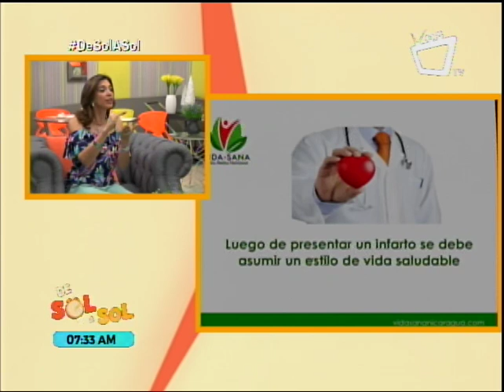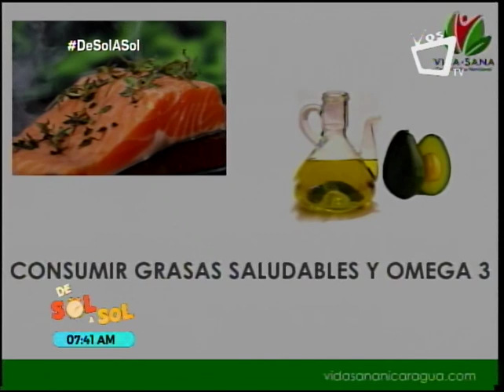Alimentación luego de un infarto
La enfermedad cardiovascular es una causa importante de muerte. Luego de un infarto y con una oportunidad de vivir se debe decidir mejorar el estilo de vida  para gozar de mayor salud.